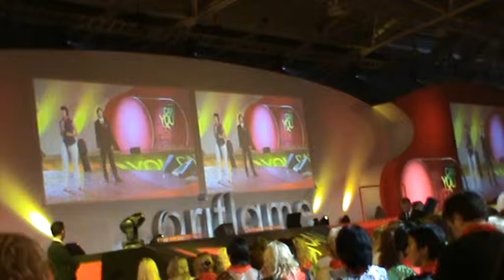Золотая конференция Орифлэйм в Риме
ДРУЗЬЯ ЗДЕСЬ МОЖНО ОФОРМИТЬ ДИСКОНТНУЮ СКИДКУ И ПОЛУЧИТЬ ЛИЧНЫЙ НОМЕР В ОРИФЛЭЙМ.  ПОСЛЕ РЕГИСТРАЦИИ С ВАМИ СВЯЖЕТСЯ МЕНЕДЖЕР КОМПАНИИ. ССЫЛКА НА МОЮ СТРАНИЦУ ОРИЛИДЕР